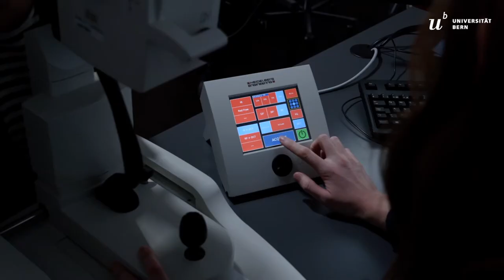Wie wird Künstliche Intelligenz die Medizin revolutionieren?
Das erfahren Sie am 19. März bei der Eröffnung des Center for Artifical Intelligence in Medicine (CAIM) der Universität Bern. Mit Podium, Chat und faszinierenden Einblicken in die aktuelle Forschung.

Wir freuen uns darauf, Sie online begrüssen zu dürfen!